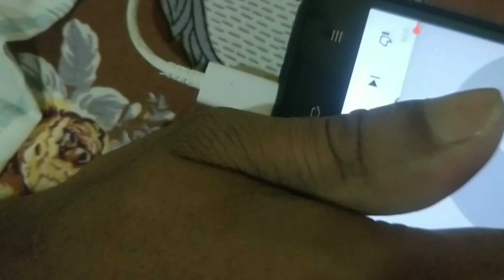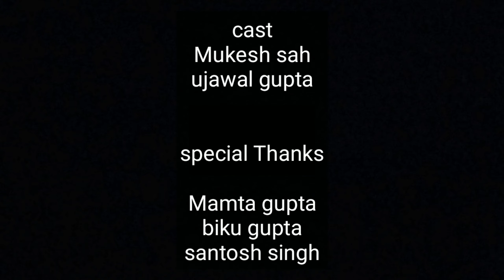Heat cand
Uajwol#mukesh